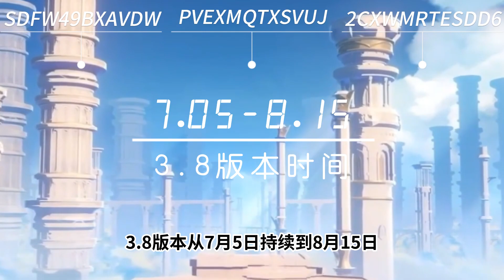【原神】全程高能！ 新地图新皮肤+枫丹前瞻 3.8内容全汇总~原神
国服：
SDFW49BXAVDW
PVEXMQTXSVUJ
2CXWMRTESDD6
国际服
QBQ2NH6DB4Z9
2SR3PY7CA52V
6A836GNUA52Z